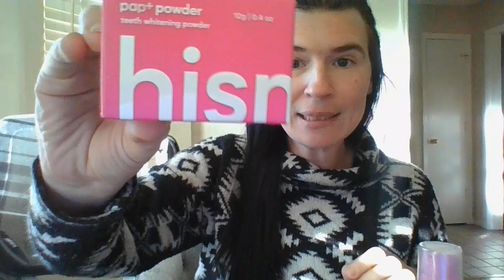Semi-promo of hi-smile teeth whitening products....